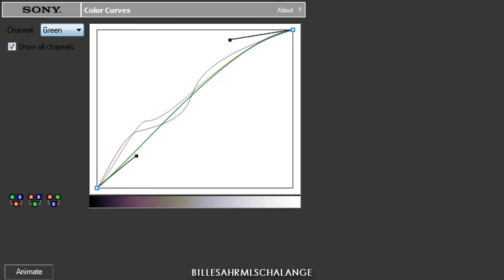// coloring #159 settings.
Requested.